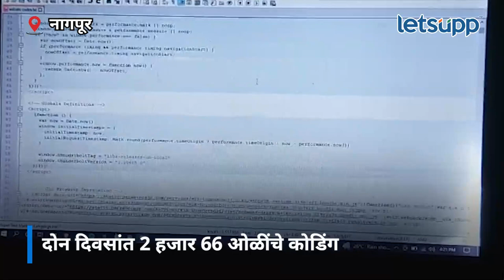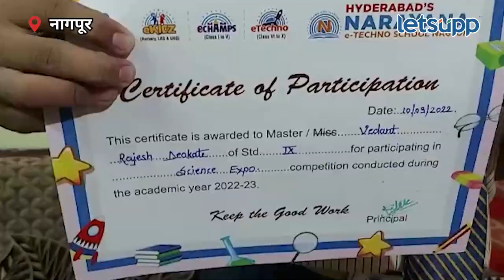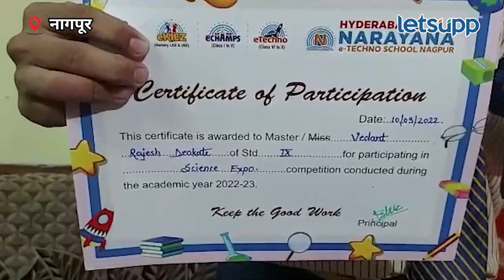Software Coding Competition | वय 15 वर्ष, पण 33 लाखांचं पॅकेज | LetsUpp Marathi